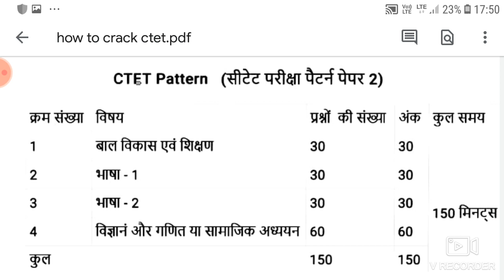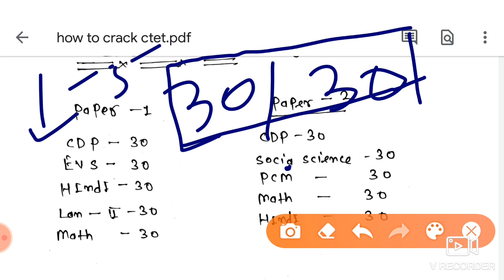How to crack ctet 2020